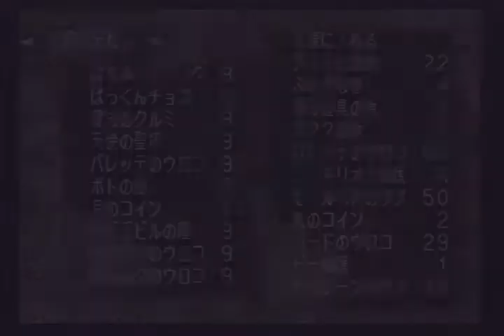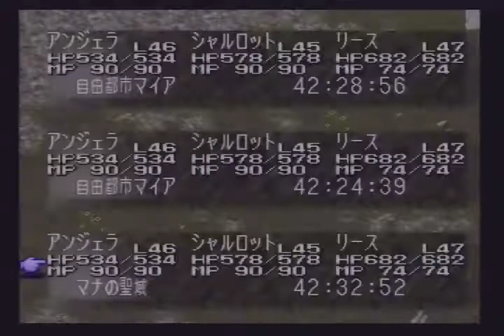＃66【聖剣伝説３ 実況プレイ】アンジェラ姫の初期クラス縛り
【マナの聖域】そして、最後の戦いへ！

初プレイ以来十余年にわたって、なぜか一度たりとも全クリできない因縁のソフトを【初期クラス縛り】で実況プレイ♫ 今回のプレイでは主人公に魔法王国アルテナの王女アンジェラを迎え、初クリアを目指してまいりますっ！アンジェラ姫は果たしてエンディングまでたどり着けるのか・・・！？「聖剣伝説３」の魅力をたっぷりお届けしたいけっこうへたれた実況プレイ♫